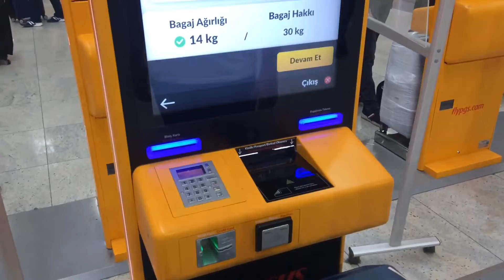Pandemiden sonra ilk seyahat ✈️